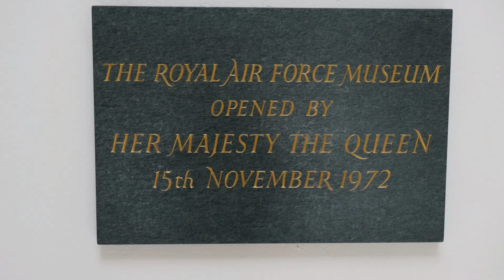Royal Air Force Museum Hendon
A flying visit to Hendon